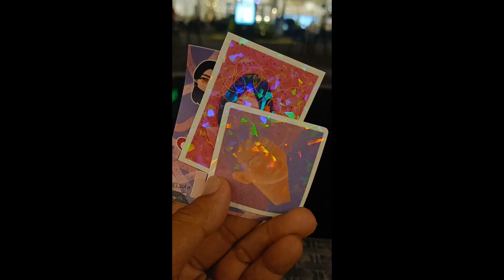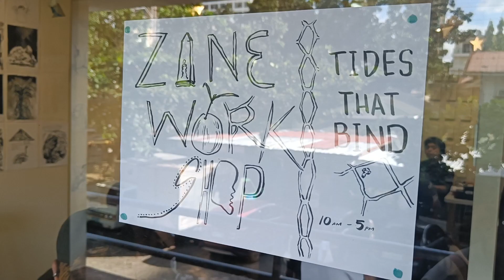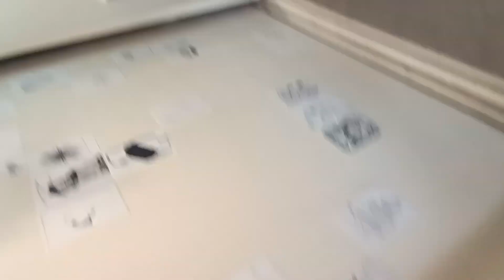Luyo space (Cebu leg)- Mariano & Moraya artist residency